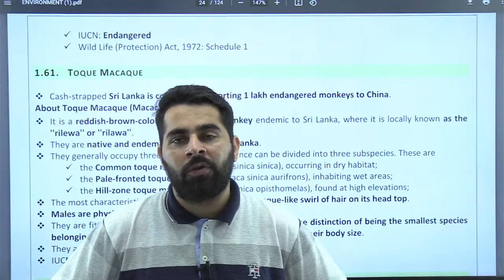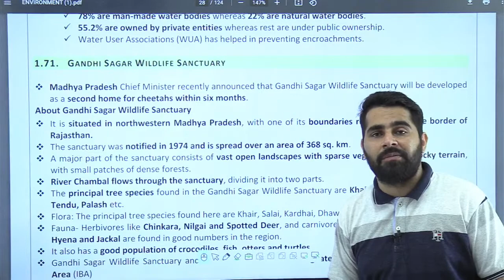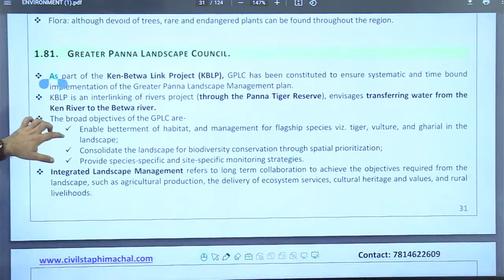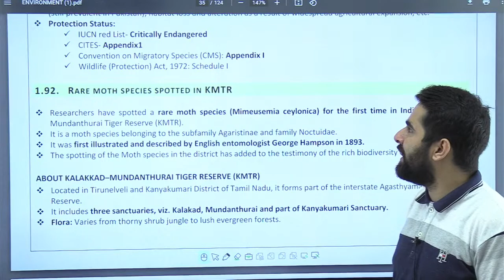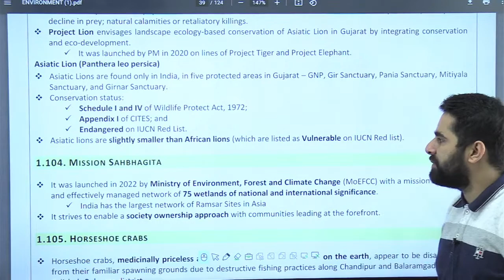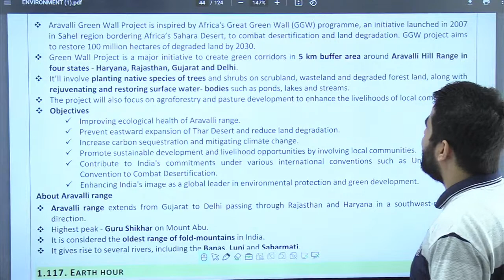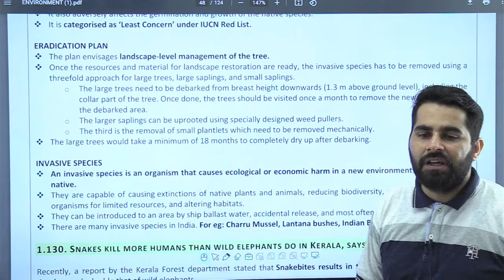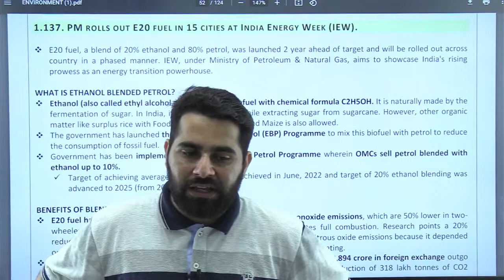HPAS Prelims 2023| Current Affairs Revision Series | Environment | Class 23 | Civilstap Himachal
Registration Form for HPAS 2024 Offline/Online Live Batch-8 Starting from 27th July 2023:

Registration Form of NT/Allied Offline Batch Starting from 12th July 2023
Registration Form for HPAS Weekend Batch Offline/Online Live Batch Starting from 1st July 2023